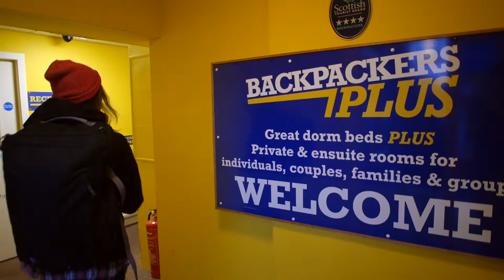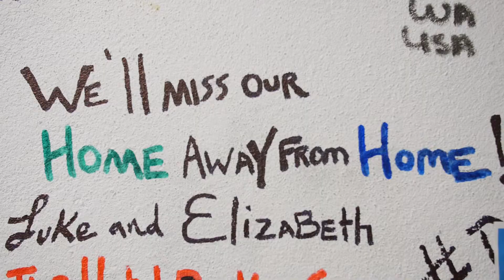Backpackers Plus Oban's Video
Backpackers Plus has a friendly atmosphere and excellent facilities in the seaside town of Oban. There’s a large self catering kitchen and lots of information from the knowledgeable staff.